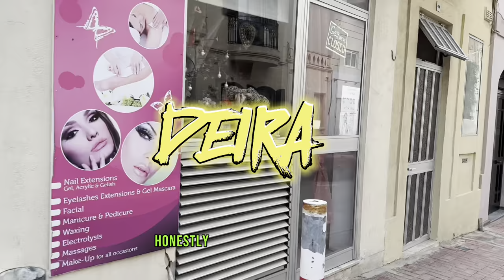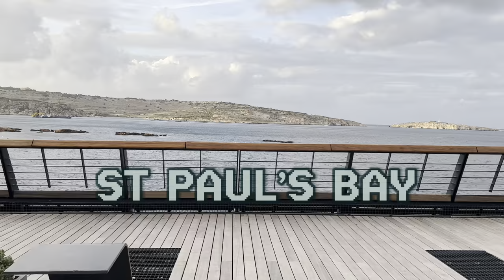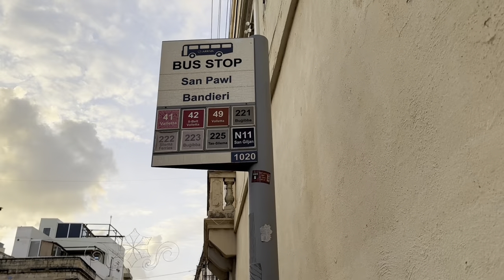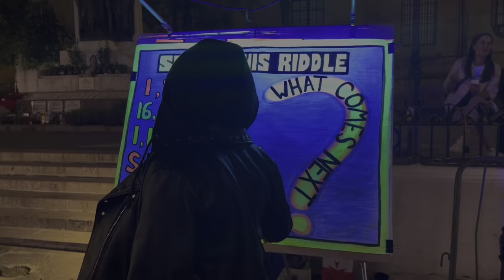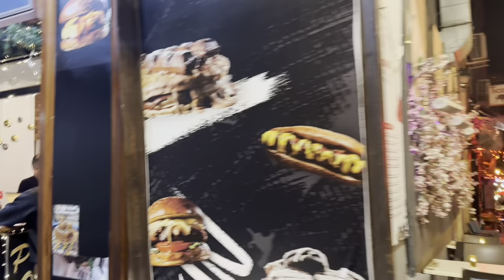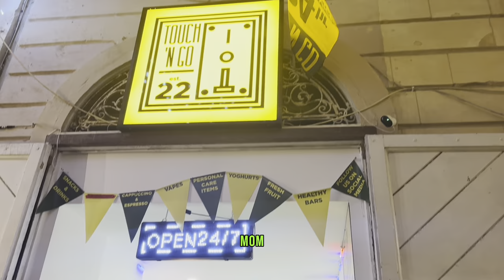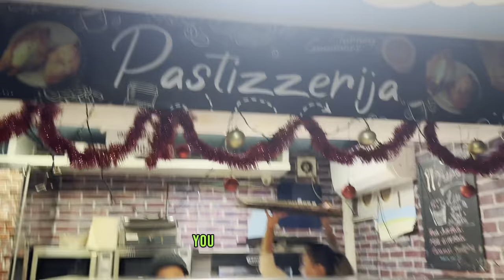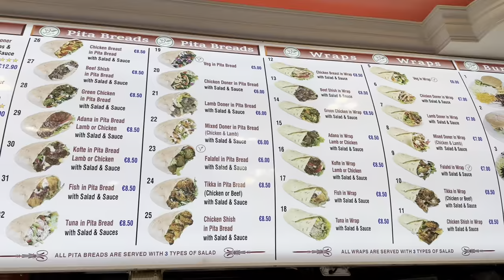MALTA VLOG|| VALLETTA NIGHT LIFE || ST PAUL’S BAY || PART 1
Are you wondering what the street of Malta 🇲🇹 looks like? Check out this video.

Or you are wondering what Valletta Malta’s old town looks like at night?